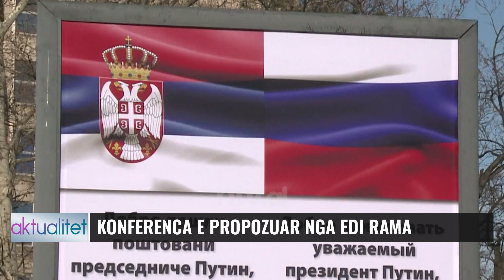Skenaret e sulmit në veri/ Halimi: Vuçiç, krimineli që bashkëpunoi me Rusinë | Aktualitet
𝐀𝐮𝐭𝐨𝐫 : NTV